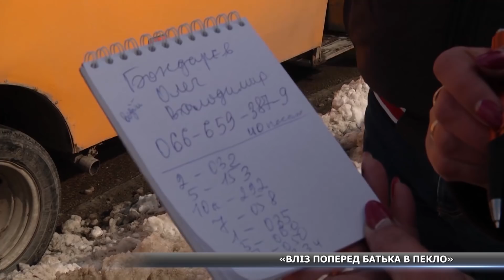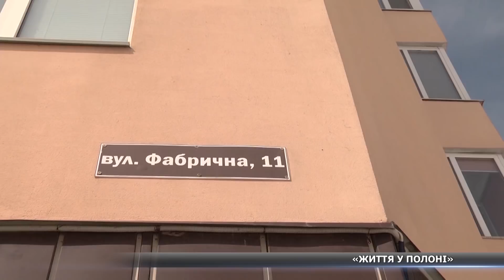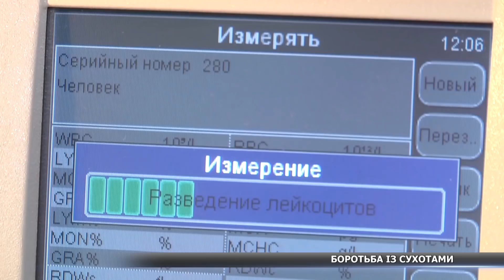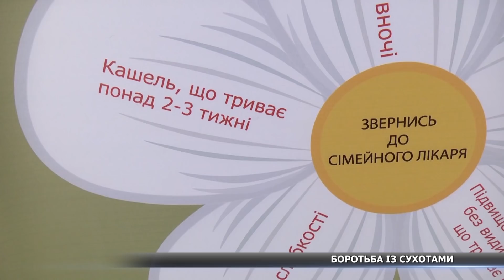Новини за 23.03.2018 повний випуск